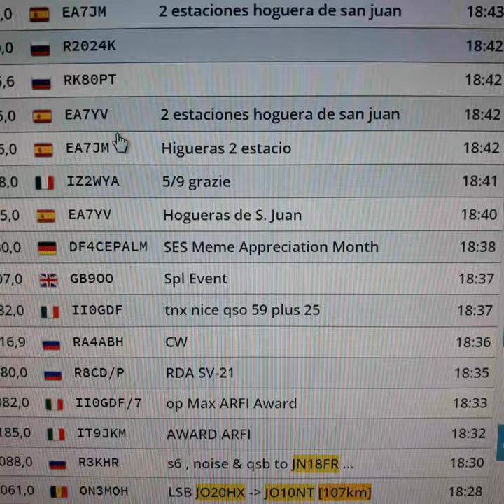IZ1UKF and YO3BR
Madam Franca Merlano IZ1UKF
Muchisimas gracias por el QSO !
 My Espanol y Italiano not profesional, sorry  !
Hasta luego y buona serra!
73 de YO3BR Edy Dermengi